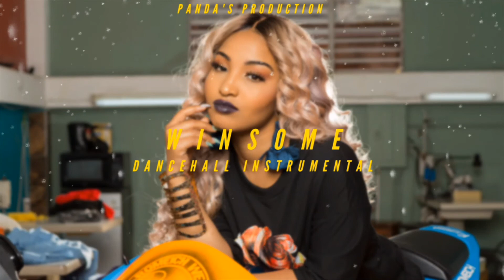Dancehall Instrumental ~ Winsome 💃 ~ Teejay Type Beat ~ Prod by. Panda's Production ~ 2021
Dancehall Instrumental Instrumental 2021

 PRICES💰💳 📧
●💲Limited Wav Lease:  $50.55USD
●💲Unlimited Wav $100USD * "Trackouts Included"
●💲Pro Unlimited  :$200.USD* "Trackouts Included"
●💲Exclusive All Rights: $800.99USD